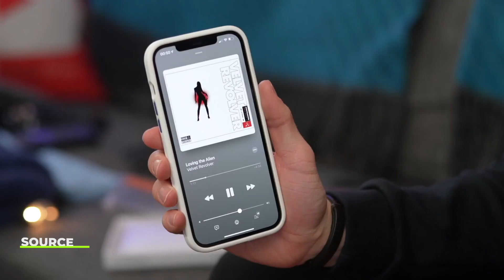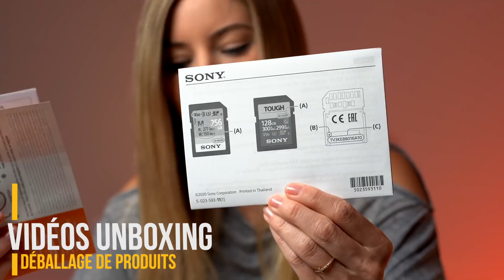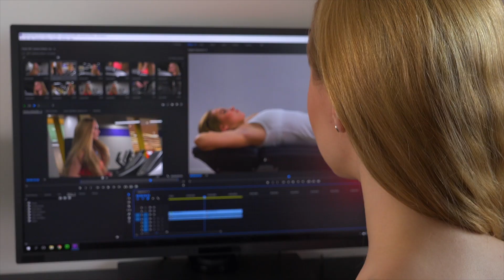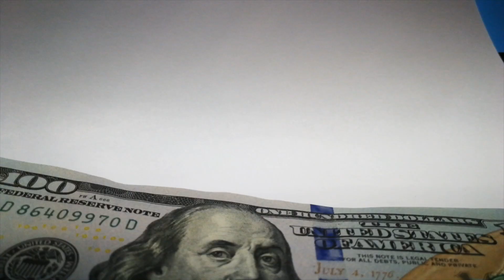21 idées de vidéos YouTube pour avoir plus de vues sur YouTube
Voici 21 idées de vidéos YouTube pour avoir plus de vues sur YouTube !

Le nerf de la guerre sur YouTube, c'est le contenu.

Si tu veux avoir plus de vues, avoir plus d'abonnés et gagner de l'argent sur YouTube, il va falloir créer du contenu, donc publier des vidéos sur YouTube.

Cependant, une des choses les plus difficiles pour les créateurs de contenus sur YouTube, c'est de trouver des idées de vidéos à faire.

Des idées qui permettent de gagner en visibilité, d'avoir plus de vues mais aussi de créer une communauté.

Voilà pourquoi je te partage ces 21 idées de vidéos qui peuvent te rapporter plus de vues, mais aussi plus d'abonnés sur la durée.

Ça te permet aussi de varier les formats de contenus sur ta chaine, pour ne pas ennuyer ta communauté.

Cette vidéo est celle qui te faut si tu veux savoir comment trouver des idées de vidéos YouTube ou simplement des idées de vidéos à faire.